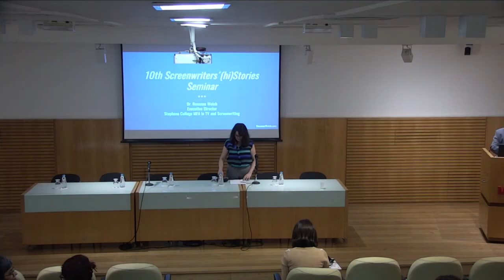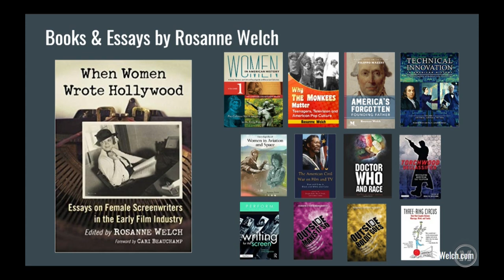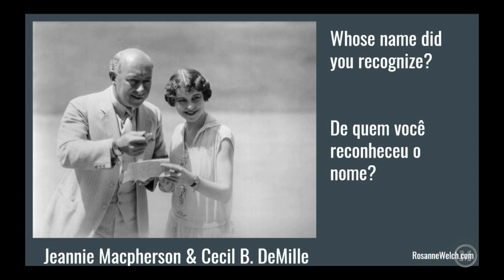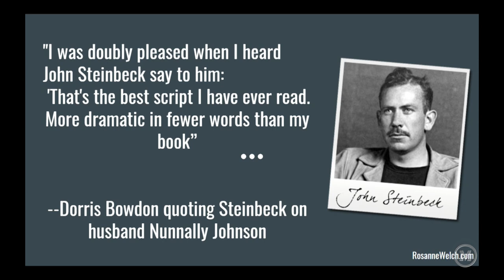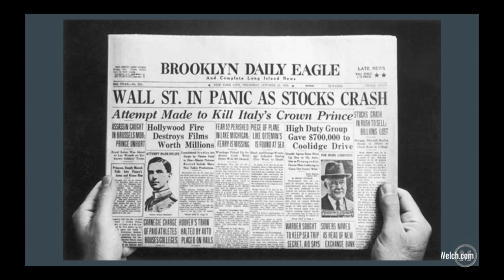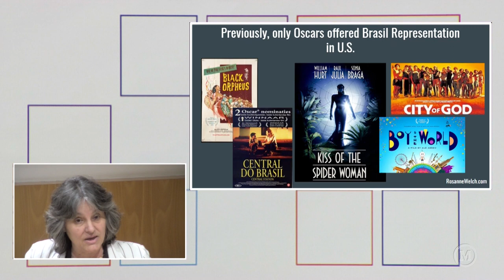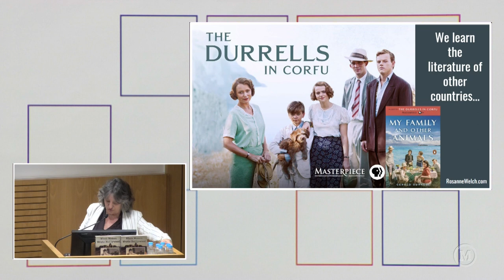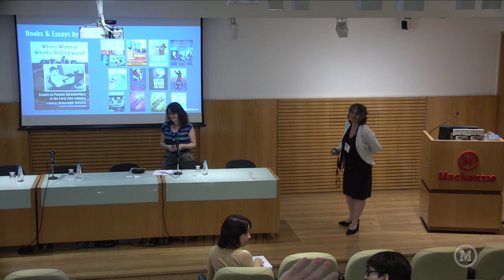Abertura X Seminário Histórias de Roteiristas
Data 15/10/2019